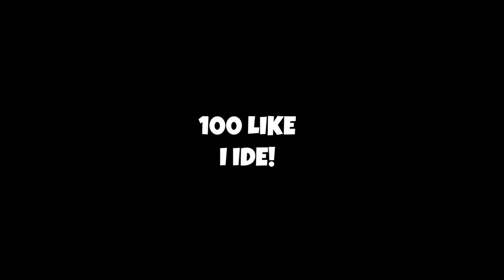JA PO KRKU A MURIJA ZAMNOM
Eto malo sam se vozIJO po Krku i snimio vam kako to izgleda, no ovo je vecinom da vam pozornost privucem. Ako zelite vise o motorima na kanalu bacite taj lajk i pisite u komentare sto vas zanima!!

ee sa SONG: Benasis - Atom Bomb